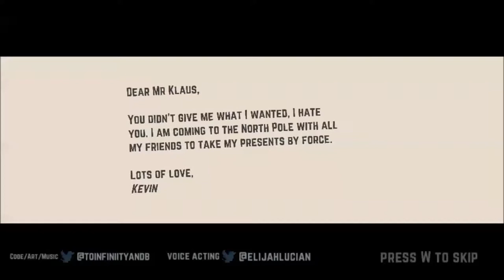CPTV One Shot: Dear Santa I Hate You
Santa and his elves need to decimate the selfish fat kids of the world...I think...and made by toinfiniityandbeyond on Gamejolt 5/5.